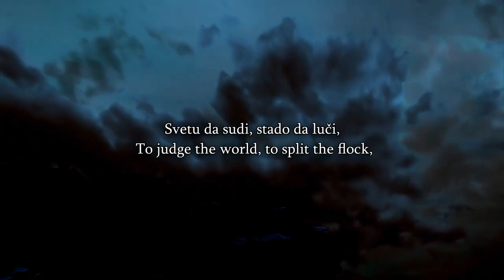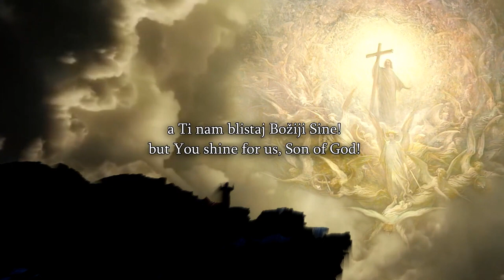Speakers Corner Bob Gives a Talk The Rise Of The Alt Left Governments Sounding t